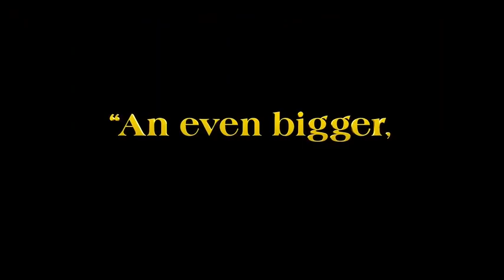Introduction only Glass Onion movie